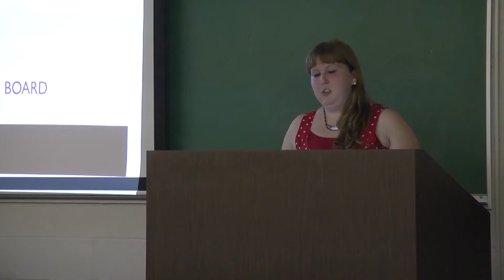Loras College Republicans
Learn about the Loras College Republicans and what they do on campus!